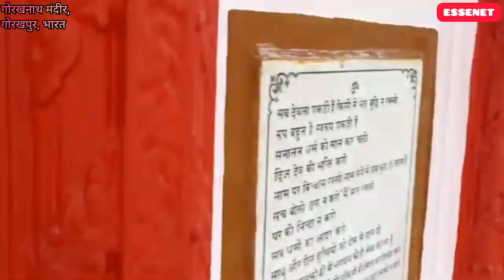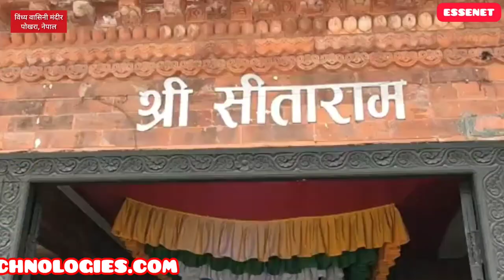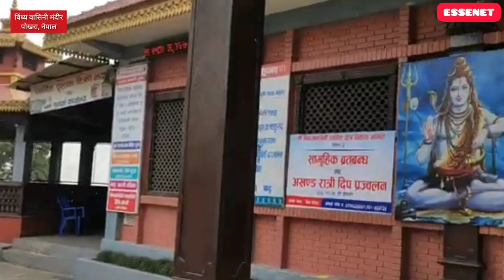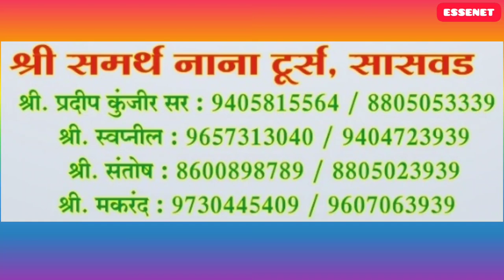Exploring Nepal | Nepal tour - Part 3 | vblog by Essenet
Video link References
🌍 Explore Nepal: A Journey to the Roof of the World! 🏔️

Welcome to an unforgettable adventure through the mesmerizing landscapes and rich culture of Nepal! Join us as we embark on a breathtaking tour that takes you from the bustling streets of Kathmandu to the serene beauty of the Himalayan peaks.

🚀 Highlights:

• 🏞️ Scenic Landscapes: Immerse yourself in the awe-inspiring beauty of Nepal's diverse landscapes – from lush valleys to towering mountains. Get ready for jaw-dropping views that will leave you speechless.

• 🏰 Cultural Gems: Discover the cultural heritage of Nepal as we explore ancient temples, vibrant markets, and historical sites. Learn about the traditions that have been passed down through generations, and witness the unique blend of modern and traditional lifestyles.

• 🥾 Adventure Awaits: For the thrill-seekers, Nepal offers a plethora of adventurous activities. From trekking in the Annapurna region to white-water rafting in the Trishuli River, there's an adrenaline-pumping experience for every adventurer.

• 🌄 Sunrise at Himalayas: Witness the magical sunrise over the Himalayan peaks. Watch as the first rays of sunlight illuminate the snow-capped mountains, creating a spectacle that will stay etched in your memory forever.

📹 Vlog Itinerary:

• Day 1 - Arrival in Kathmandu: Explore the heart of Nepal, its capital city, and dive into the vibrant atmosphere of Thamel.

• Day 3 - Pokhara Adventure: Embark on a scenic drive to Pokhara and engage in various activities, including boating on Phewa Lake and hiking to the World Peace Pagoda.

• Day 6 - Annapurna Trek: Lace up your hiking boots for an unforgettable trek in the Annapurna region. Marvel at the stunning landscapes and connect with the local communities along the way.

• Day 9 - Chitwan National Park: Experience the wildlife wonders of Chitwan National Park, home to rhinos, elephants, and a variety of bird species.